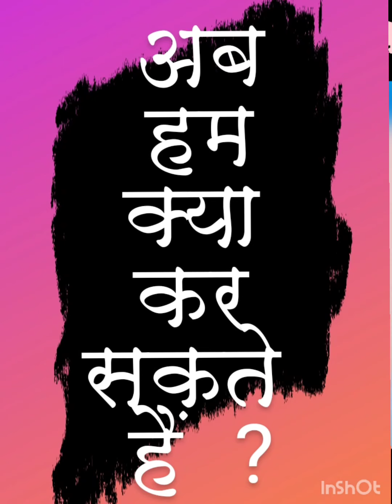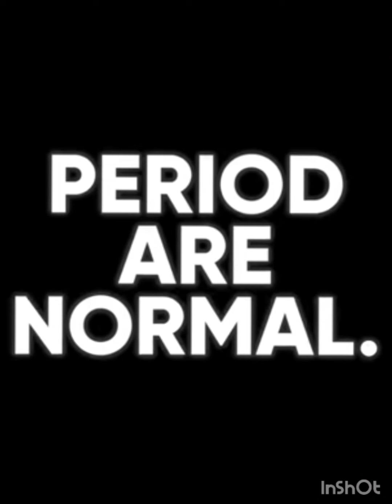Should man be scared of periods || Period Stigma || Period Shaming || Shubham Narayan Singh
Should man be scared of periods || Period Stigma || Period Shaming || Shubham Narayan Singh || problem faced by women during periods..
periods are as natural as breathing.
Ones we will defeat period stigma then we will be one step closer to equality.
Should man be scared of periods.
Period Shaming
Periods stigma
36 % woman only use pad in India